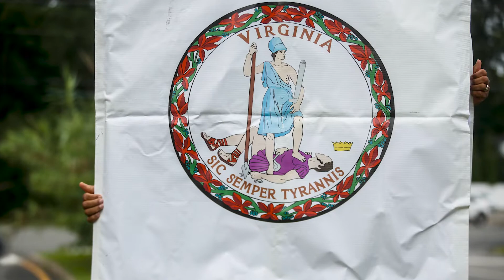SA 121 more than just a marker for the Westwood Community